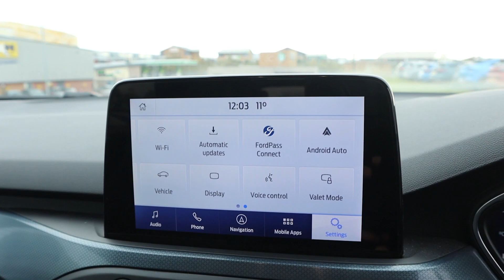Ford Focus 1.0 EcoBoost Hybrid mHEV 125 Active X Edition - FL71UGT